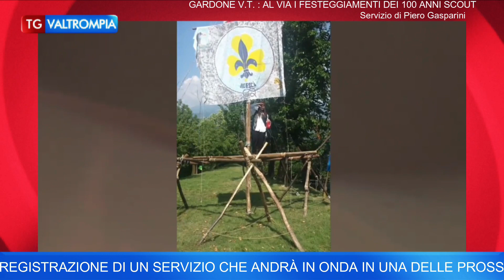IL “GRUPPO GARDONE VAL TROMPIA 1 ASSOCIAZIONE GUIDE E SCOUTS CATTOLICI ITALIANI” COMPIE I SUOI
IL “GRUPPO GARDONE  VAL TROMPIA 1 ASSOCIAZIONE GUIDE E SCOUTS CATTOLICI ITALIANI”  COMPIE I SUOI PRIMI CENTO ANNI: L’INIZIO UFFICIALE DEI FESTEGGIAMENTI FISSATO AL 4 MARZO DALLE 16.30 IN POI CON ALZABANDIERA, MESSA, SPIEDO E SERATA RICORDI - Estratto da Tg Valtrompia di Sabato 11 Febbraio PiùValliTV CANALE 83 - In onda su PiùValliTV Sabato 11 Febbraio alle ore 20:00 ed in replica Lunedì e Giovedì alle 17:00